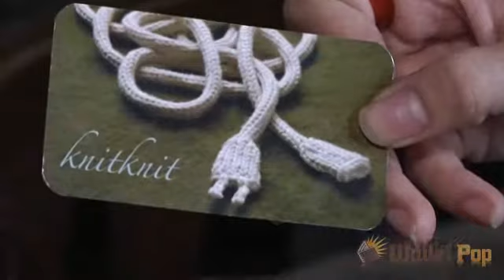How to Make Money on Etsy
Etsy can help you express yourself and pay the rent. Here's one case study.